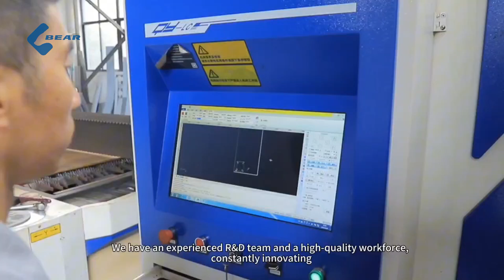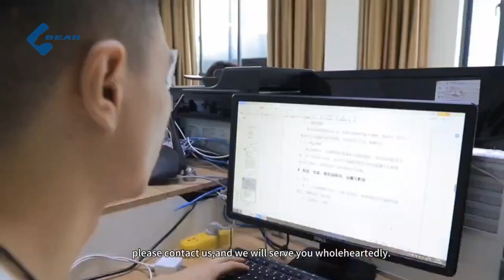Bear | Professionally Provide Food Processing Equipment and Intelligent Assembly Line Engineering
Hangzhou Bear Machinery Co.,Ltd is located on the bank of the beautiful Fuchun River. We have become the current domestic main producer of line processing for herbs, spices, tobacco, vegetables, fruits, seafoods, and other related products. We have tens kinds of products and more than 100 specification models which sell to thousands of enterprises domestially and abroad. It has obtained the widespread high praise.

We were revealed firmly and successively"the high and new technology enterprise","the Zhejiang Province middle and small scale science and technology","the Fuyang patent demonstration enterprise ", etc. It passed the ISO9001:2015 quality control system authentication.

The pump circulation atomization humidifying machine has honored the national innovation fund. The numerical-control high-speed medicine cutting machine, the temperature controlling medicine pot, drying machines, the interactive slicing machine, and the high effective cutting machine as well as many other models have been honored to be new and patent products in Zhejiang Industrial product innovation association.